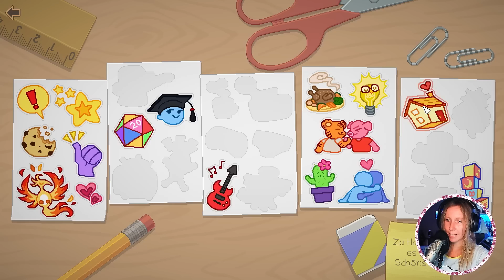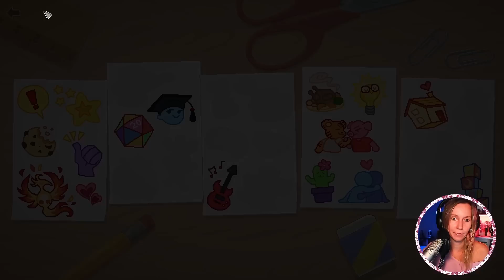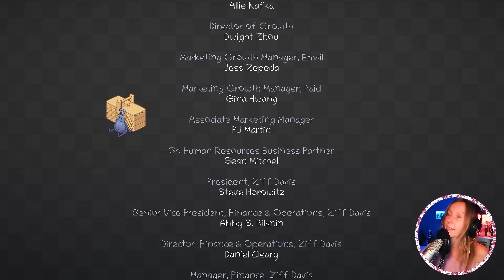Wir sind SCHWANGER 👶 Ein BABY und ein eigenes Haus #05 🏘 Unpacking deutsch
Unpacking - Let´s Play mit Zanzi 💕 Ich bin nun Kinderbuch Autorin, wir haben ein Haus gekauft und erwarten Nachwuchs!  🏘